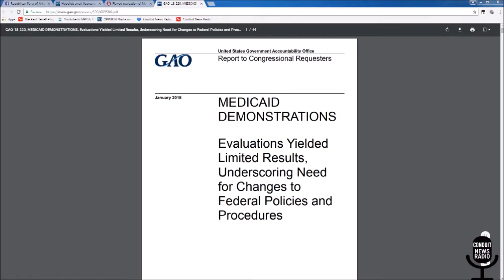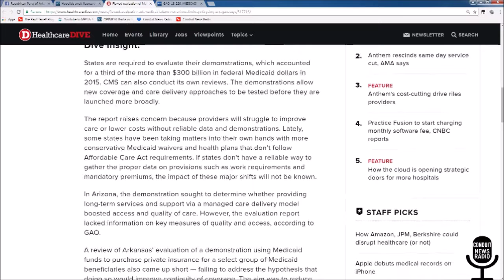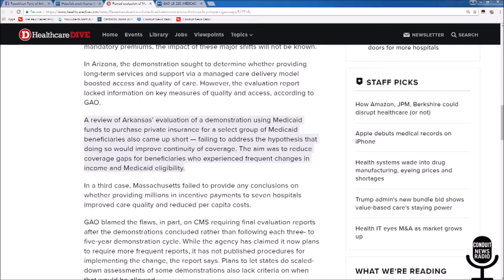Dan Sullivan - We need to fight to get a better deal for Arkansans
2/26/18